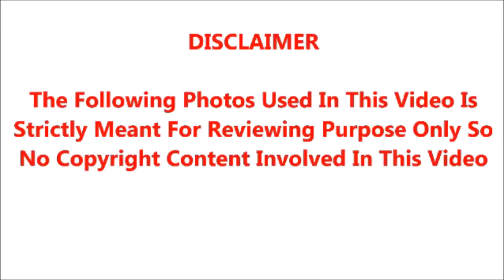தமிழ் சினிமாவில் உச்சத்தில் இருந்த பிரபல நடிகரின் மகளுக்கு சற்றுமுன் நடந்த சோகம்; கதறியழுத குடும்பம்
தமிழ் சினிமாவில் புகழின் உச்சத்தில் இருந்த பிரபல நடிகரின் மகளுக்கு சற்றுமுன் நடந்த சோகம்; கதறியழுத குடும்பம்